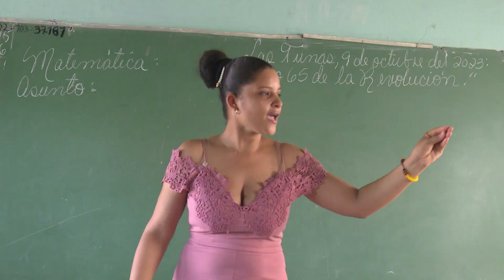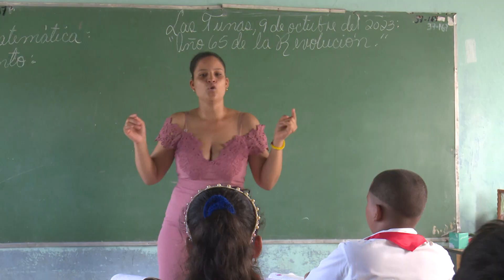Destacan labor docente de maestros de LasTunas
Una joven egresada de la primera graduación de la escuela pedagógica Rita Longa cursa el 3er. año de la Licenciatura en Educación Primaria. Ella comenta de su experiencia en la docencia en el centro escolar Julio Álvarez.